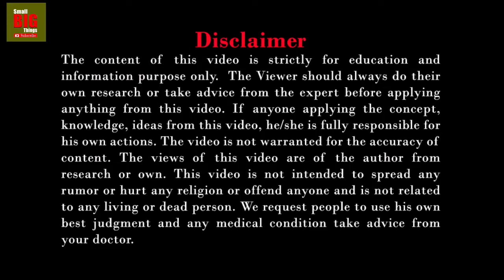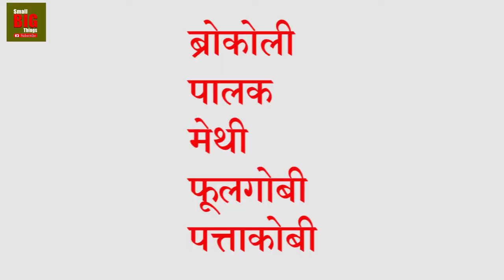Fatty Liver क्या खाये, क्या न खाये | Fatty Liver Diet Plan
फैटी लिव्हर होणे पर आपके आहार में क्या बदल होणे चाहिये और अगर Fatty Liver हो ही नही इसिलीये क्या खाना खाना चाहिये |

Fatty Liver यह समस्या आजकल आम हो रही है, जिसमे हमे खाणे पिणे का खयाल रखना जरुरी होता है |

Fatty Liver diet recipes